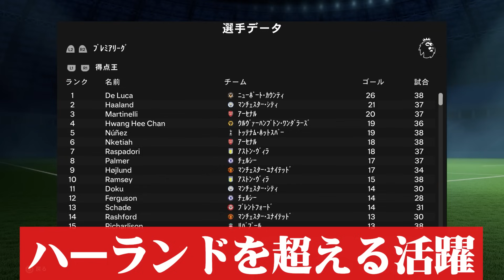【FC24】イタリア人だけでプレミアって制覇出来るの？ #06【監督キャリアモード】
★イタリア代表黄金期再建キャリアep06★

【縛り】
・補強はユース縛り
・試合は観戦モード

新時代のイタリア代表を創り上げ、
EURO、W杯の優勝を目指していくキャリア